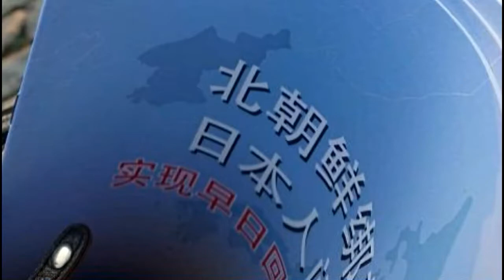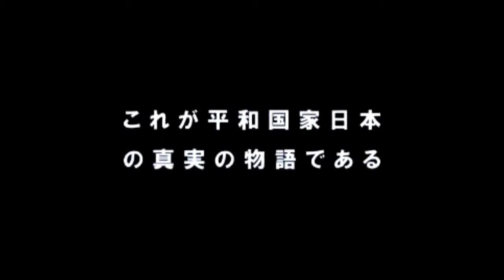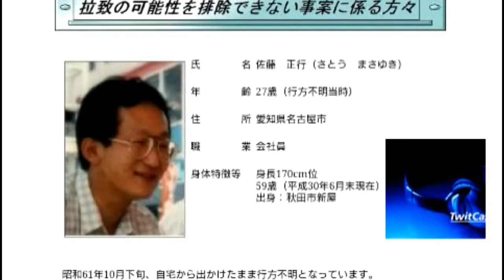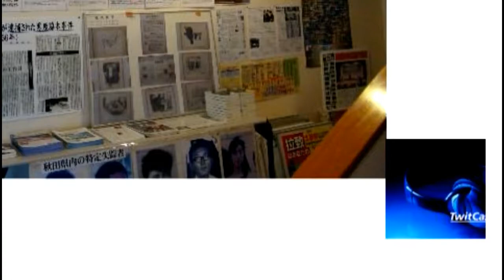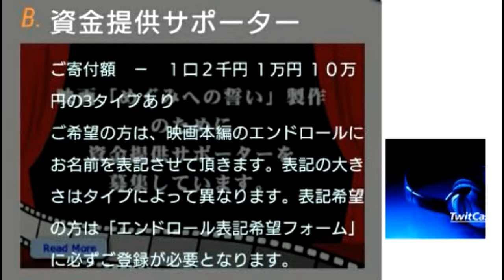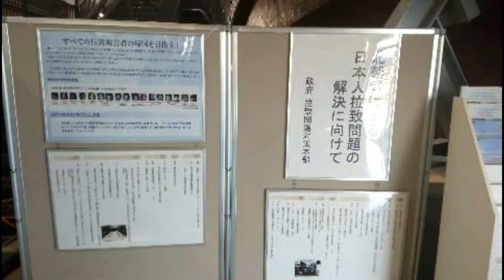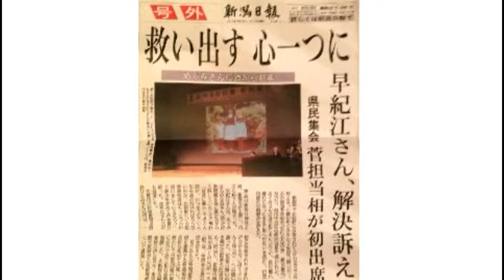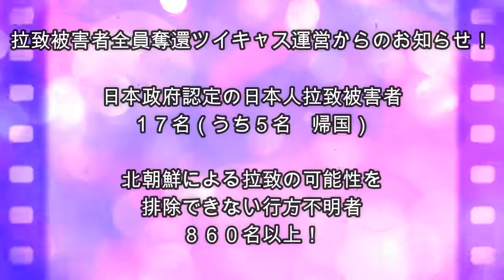拉致被害者全員奪還ツイキャス 2018年11月18日放送分松村 譲裕さん コメント無し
出演者は、しぇりーさんです。本日のゲストは、株式会社ユーランドホテル八橋代表取締役、株式会社村幸代表取締役、救う会秋田代表 松村 譲裕さんをゲストにお招きしての放送です。ぜひお聞きください。

来週１１月２５日放送のゲストは見てはいけない聞いてはいけないかも？知れない武蔵村山市議天目石 要一郎さんをお招きしての放送となります。次週日曜日も拉致被害者全員奪還キャスにお越しください。

■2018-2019年、政府拉致問題対策本部主催 拉致問題啓発舞台劇公演
めぐみへの誓いー奪還ー
全国11箇所にて公演決定！
■2018年
⑥11月20日（火）富山県富山市　富山県民会館ホールにて
⑦12月21日（金）兵庫県神戸市　神戸文化ホール中ホールにて
■2019年
⑧1月23日（水）大分県大分市　コンパルホール文化ホールにて
⑨1月29日（火）千葉県市川市　市川行徳文化ホールにて
⑩2月7日（木）埼玉県蕨市　蕨市民会館ホールにて
⑪2月20日（水）大阪府豊中市　豊中市立文化芸術センター大ホールにて

随時情報更新してゆきます！